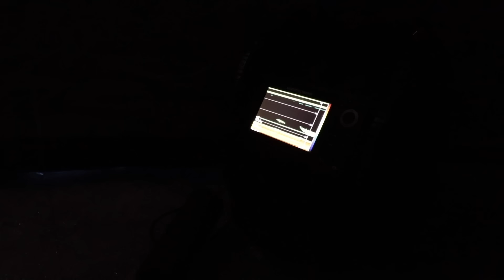I Caught a Fish in My Bed! Overnight Winter Ice Camping | Fishing with Rod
We spent New Year Eve by camping on the ice and fishing for brook trout! This was my first time spending overnight on a lake.

Camera:
Rodney Hsu
Linda Beningfield

Editing:
Rodney Hsu